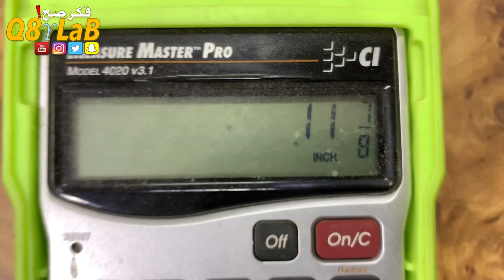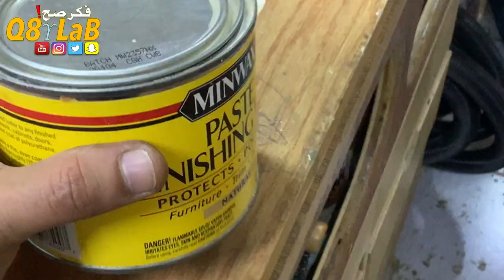صنع رف بطريقه مبتكره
Q8yLaB بإسم
لمشاهدة خطوات العمل أول بأول

متجري في موقع الأمازون حيث جميع الأشياء التي أستخدمها :